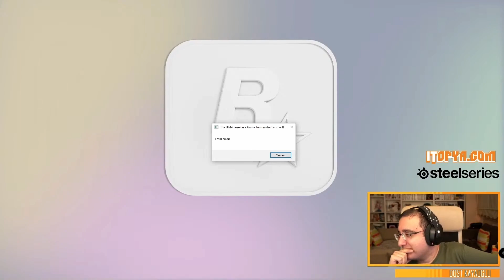Dost Kayaoğlu Fatal Errör :) GTA Vice City Definitive Edition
GTA, hile yapan Dost Kayaoğlunu cezalandırıyor ve oyundan atıyor:)